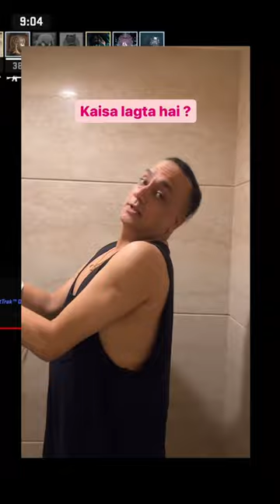Rate This Mini Skirt Dadi 🤣